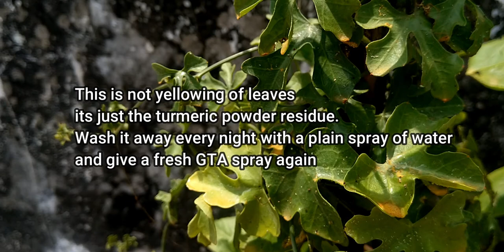GTA Spray for pest and ant control | Homemade Effective Pest Repellant | Works magic in 15 days !!!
If you're in the tropics and have faced frequent pest attacks then try using GTA spray which is proven scientifically to get rid of several pests and diseases by increasing their mortality rate by 85% to 95% which is equivalent to chemical sprays like DDT, Captan and etc. Scientific articles attached below.

Permaculture provides numerous solutions to various problems we've created in this world. Let's move towards a sustainable world by start growing a plant. It's one plant more towards fighting climate change.

Timestamps
0:00 - Intro
0:13 - Why can't I use chemicals for pest ?
1:42 - Time lapsed clips
1:58 - Preparation of GTA Spray
5:36 - Spray and results in upcoming days

Use this link to download brave browser on your Android, ios, Windows, Mac and Linux devices to support youtube creators, you can too earn by watching ads on brave